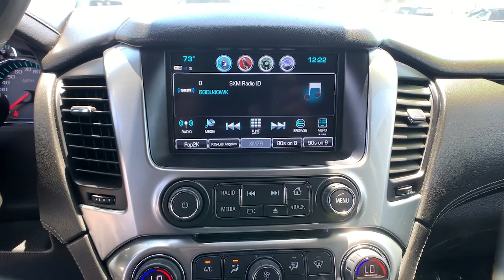2020 Chevrolet Suburban Ventura, Oxnard, Camarillo, Thousand Oaks, Santa Clarita, CA T211402A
Satin Steel Metallic Used 2020 Chevrolet Suburban available in Ventura, California at Paradise Chevrolet. Servicing the Oxnard, Camarillo, Thousand Oaks, Santa Clarita, CA area.

Paradise Chevrolet
6350 Leland St.

Satin Steel Metallic 2020 Chevrolet Suburban LT RWD 6-Speed Automatic Electronic with Overdrive EcoTec3 5.3L V8 Non Smoker, Local Trade, Clean Carfax, One Owner, New Brakes, New Tires, Apple Carplay, Android Auto, Third Row Seat, 12-Volt Auxiliary Power Outlet (5), 1st & 2nd Row Color-Keyed Carpeted Floor Mats, 2nd Row 60/40 Split-Folding Manual Bench, 2nd Row Pwr Release 60/40 Split Folding Bench Seat, 3.42 Rear Axle Ratio, 3rd Row 60/40 Power Fold Split-Bench, 3rd Row Manual 60/40 Split-Folding Fold Flat Bench, 3rd row seats: split-bench, 4-Wheel Antilock Disc Brakes, 4-Wheel Disc Brakes, 6-Way Power Front Passenger Seat Adjuster, 9 Speakers, ABS brakes, Adjustable pedals, Air Conditioning, All-Weather Floor Mats, AM/FM radio: SiriusXM, AM/FM Stereo w/Navigation, Auto-Dimming Inside Rear-View Mirror, Automatic Emergency Braking, Automatic temperature control, Black Assist Steps, Bose Premium Audio System Feature, Brake assist, CD player, Color-Keyed Carpeting Floor Covering, Driver Inboard & Front Passenger Airbags, Dual front impact airbags, Dual front side impact airbags, Electronic Cruise Control w/Set & Resume Speed, Electronic Stability Control, Enhanced Driver Alert Package, Extended-Range Remote Keyless Entry, Floor Console w/Storage Area, Fog Lamps, Forward Collision Alert, Front & Rear Park Assist, Front anti-roll bar, Front Bucket Seats, Front Center Armrest, Front dual zone A/C, Hands-Free Power Liftgate, HD Radio, Heated 2nd Row Outboard Seats, Heated door mirrors, Heated Front Reclining Bucket Seats, Heated front seats, Heated Leather Wrapped Steering Wheel, Integrated Trailer Brake Controller, IntelliBeam w/Automatic High Beam On/Off, Lane Change Alert w/Side Blind Zone Alert, Lane Keep Assist w/Lane Departure Warning, Leather-Wrapped Steering Wheel, License Plate Front Mounting Package, Luxury Package, Max Trailering Package, Memory Settings, Navigation System, Passenger door bin, Passive Entry System, Power door mirrors, Power Folding & Adjustable Heated Outside Mirrors, Power Liftgate, Power Tilt & Telescoping Steering Column, Power-Adjustable Accelerator & Brake Pedals, Preferred Equipment Group 1LT, Premium Smooth Ride Suspension Package, Push Button Keyless Start, Rain sensing wipers, Rear air conditioning, Rear Cross Traffic Alert, Rear Park Assist w/Audible Warning, Rear window wiper, Remote Vehicle Start, Roof rack: rails only, Roof-Mounted Luggage Rack Side Rails, Safety Alert Seat, Single-Slot CD/MP3 Player, SiriusXM NavTraffic, SiriusXM Radio, Spoiler, Standard Suspension Package, Universal Home Remote, Variably intermittent wipers.Chevrolet Certified Pre-Owned means you not only get the reassurance of a 6-Year/100,000-Mile comprehensive limited powertrain warranty and a 12 month/ 12,000 mile bumper to bumper limited warranty but peace of mind with a 172-Point Inspection and the first 2 maintenance visits included. An industry first 3 days/150 miles(whichever comes first) Vehicle Exchange Program, 24-hour Roadside Assistance, Vehicle History Report, 3-Month Trial Sirius XM Radio, Trip Interruption Services, Destination Assistance and Special Financing Rates on certain models, no wonder the GM certified pre-owned is the real deal! Odometer is 18871 miles below market average!
SATIN STEEL METALLIC,LT PREFERRED EQUIPMENT GROUP  Includes Standard Equipment,WHEELS  20 X 9 (50.8 CM X 22.9 CM) POLISHED-ALUMINUM,MAX TRAILERING PACKAGE  (Includes (GU6) 3.42 rear axle ratio  (JL1) Trailer brake controller and (Z85) Suspension Package. 4WD models also include (NQH) 2-speed active Transfer case.,TRANSMISSION  6-SPEED AUTOMATIC  ELECTRONICALLY CONTROLLED  with overdrive and tow/haul mode (STD),SUSPENSION PACKAGE  STANDARD  INCREASED CAPACITY  PREMIUM SMOOTH RIDE  with Air leveler,SEATS  FRONT BUCKET WITH LEATHER-APPOINTED SEATING  heated seat cushions and seat backs  10-way power driver and passenger seat includes 6-way power cushions  driver seat 2-position memory  2-way power lumbar control and power recline (STD),TRAILER BRAKE CONTROLLER  INTEGRATED,TIRES  P275/55R20 ALL-SEASON  BLACKWALL,REAR AXLE  3.42 RATIO,LPO  ALL-WEATHER FLOOR MATS  (dealer-installed),JET BLACK  LEATHER-APPOINTED SEAT TRIM,ENGINE  5.3L ECOTEC3 V8  with Active Fuel Management  Direct Injection and Variable Valve Timing  includes a